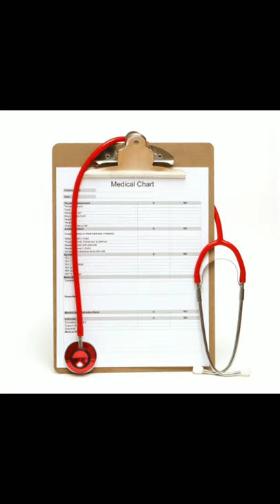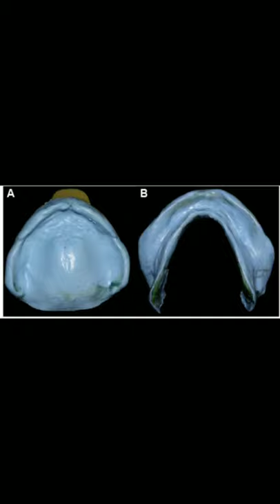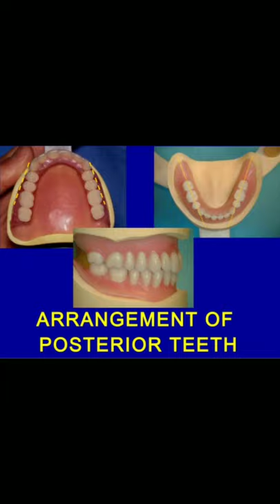CD lab presentation